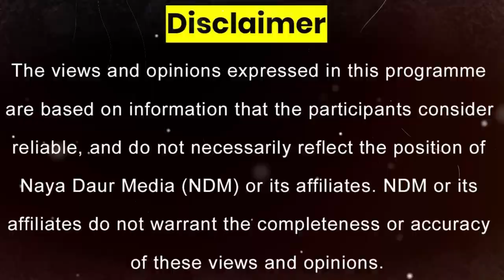General Bajwa Mastermind Of Qazi Faez Isa Reference, Split In Judiciary - By Hamid Mir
Supreme Court judges' rift can be dated back to 2019 when Imran Khan govt sent a reference against Justice Qazi Faez Isa. General Bajwa was the mastermind of this reference, writes Hamid Mir